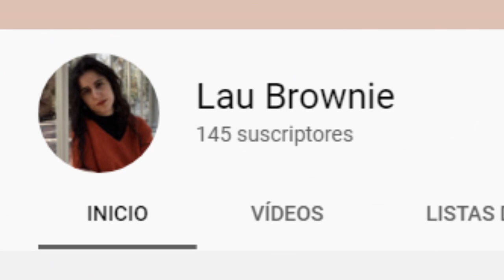Mi NOVIA en TAG DE LAS CAMISETAS de FÚTBOL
Hoy @LauBrownie (Mi NOVIA) hace el TAG DE LAS CAMISETAS de FÚTBOL